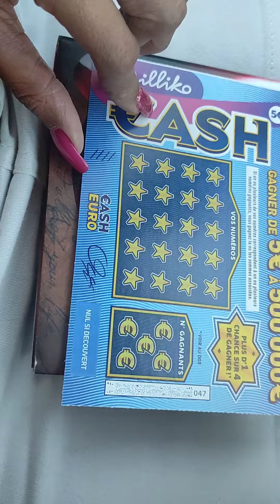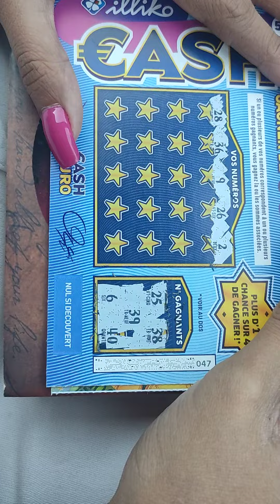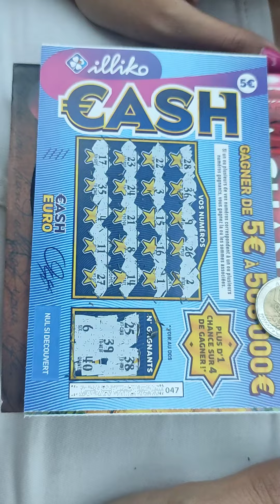cash vs Jackpot en bagnole 🥰🙈🙈🔥